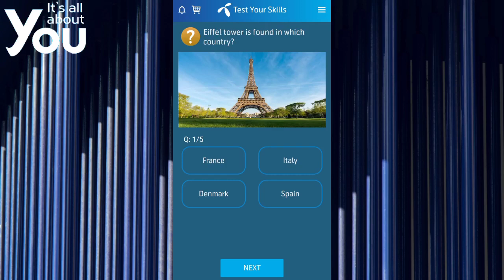What kind of government is that of Oman?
Oman, officially the Sultanate of Oman, is a country located in West Asia. It is situated on the southeastern coast of the Arabian Peninsula, and spans the mouth of the Persian Gulf. It shares land borders with Saudi Arabia, United Arab Emirates